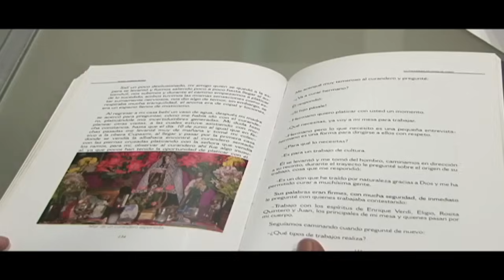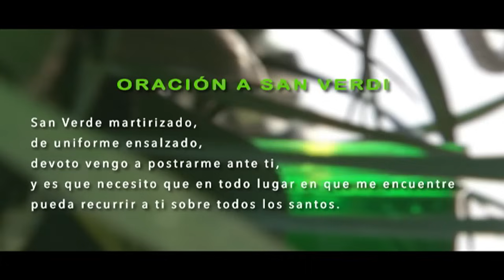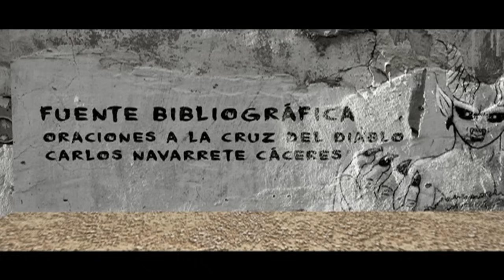Leyendas de Chiapas: "Enrique Verdi", el brujo grande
Es Chiapa de Corzo, municipio pequeño donde todo es grande: con su fiesta grande, su comida grande, su río grande, su árbol grande… pero también, al brujo grande.
La autenticidad del personaje es comprobable, así lo consta la Secretaría de la Defensa Nacional, Enrique Verdi sí existió y fue militar.